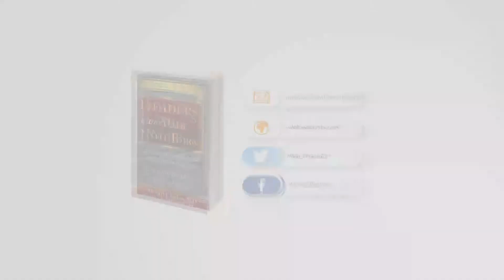Why I Wrote This Book MICHAEL FARLOW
This video gives a short but important reason why I initially wrote this book and why I have done a second edition.